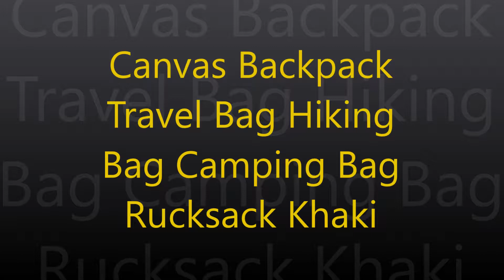Canvas Backpack Travel Bag Hiking Bag Camping Bag Rucksack Khaki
Los invitamosa seguir nuestro blog If you like to support us in this link please Canvas Backpack Travel Bag Hiking Bag Camping Bag Rucksack Khaki LIKE THE VIDEO AND PLEASE VISIT OUR SPONSOR